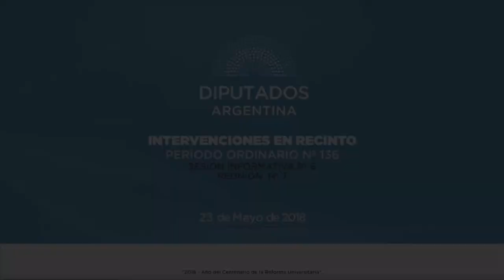Diputado David Javier - Sesión Informativa 23-05-2018